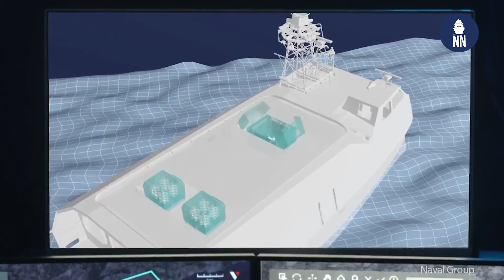Naval Group R&D work on drones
French shipbuilder Naval Group is currently experimenting uncrewed systems (UxV) of all kinds.

Aurore Neuschwander, EVP of automomous systems and underwater weapons, explains why UxV are becoming so important today and sheds light on the USV, UUV and UAV projects the company is currently developing.